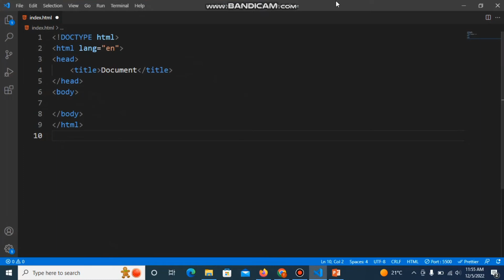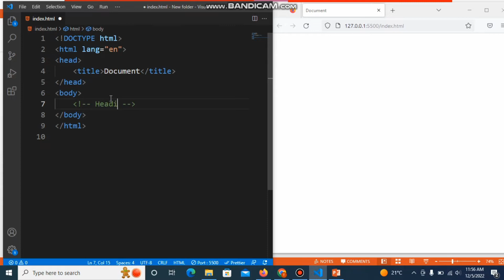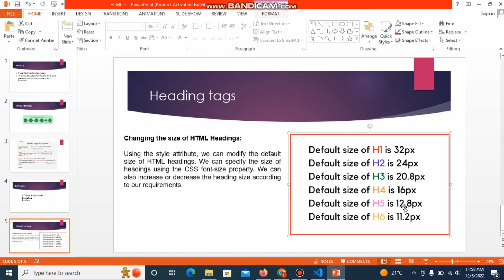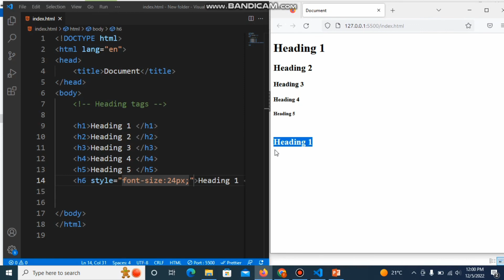What is Heading tag in html(h1,h2,h3,h4,h5,h6) in HIndi/Urdu || code Scheme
we will discuss ,What is Heading tag in html(h1,h2,h3,h4,h5,h6) in HIndi/Urdu